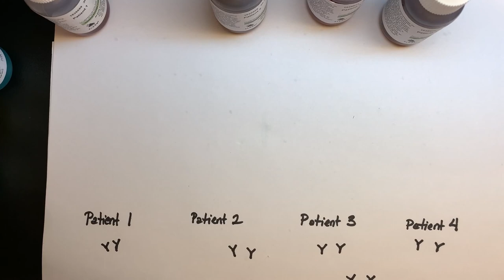ABO Blood Typing Vid7 Agglutination HCSP21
Introductory series of videos for very basic understanding of ABO blood types and typing. Please augment with text on antigens, agglutination, and the Rh blood group system (focus on D). Videos will also cover experiments performed using the NeoSCI ABO-Rh Blood Typing Lab components.
If you found your way here, welcome.